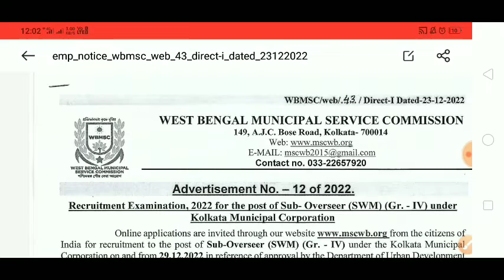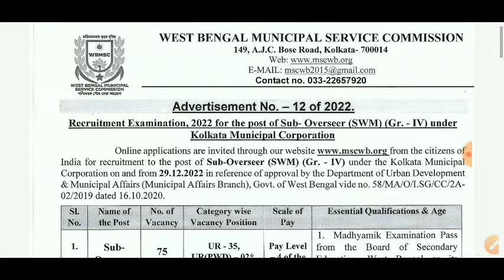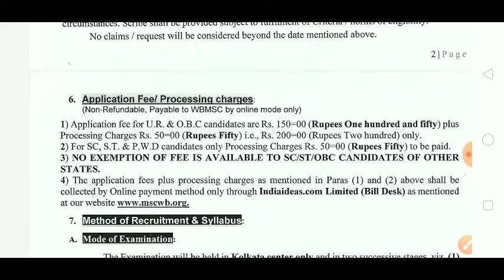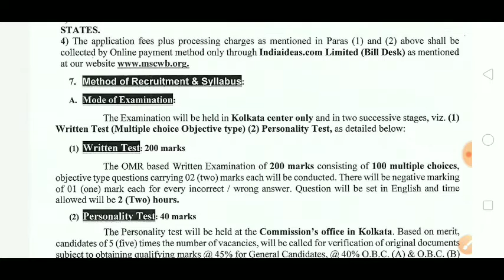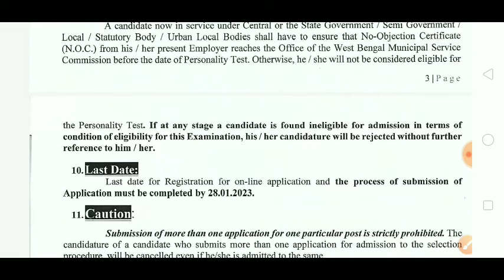রাজ্যের পৌরসভায় বিরাট নিয়োগ | মাধ্যমিক পাশে আবেদন করুন। WBMSC Recruitment 2022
Hi,
I'm Nakul Patra, Welcome to Your Channel "Bengal Info"